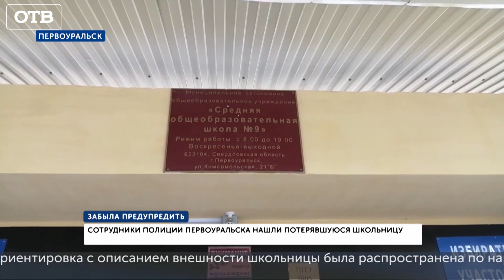В Первоуральске весь город искал пропавшую девочку. Что с ней случилось на самом деле?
В Первоуральске девочка поставила на уши пол города. Ушла из дома и пропала. Родственники Дианы Ильясовой побежали в полицию. Ориентировка по девочке сразу была распространена по нарядам ППС и ГИБДД. Начали прочесывать весь город, выяснять круг общения подростка. Но девочка в итоге нашлась. Оказалось, она пошла в гости к подружке, не предупредив родителей.